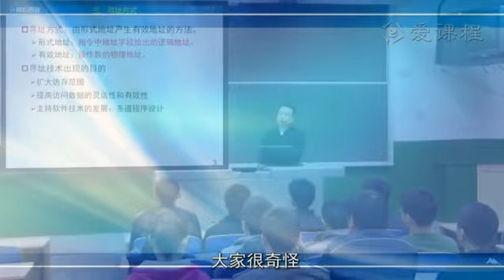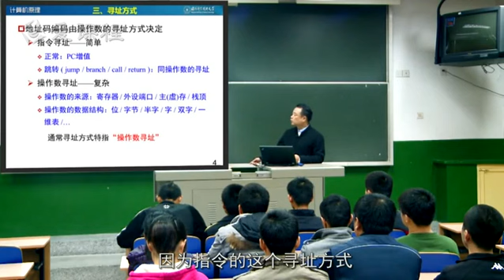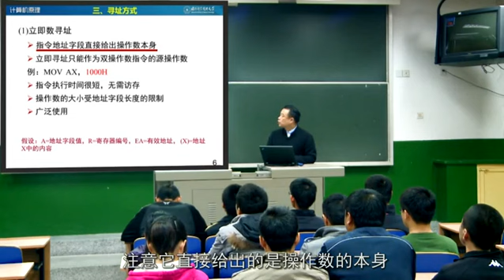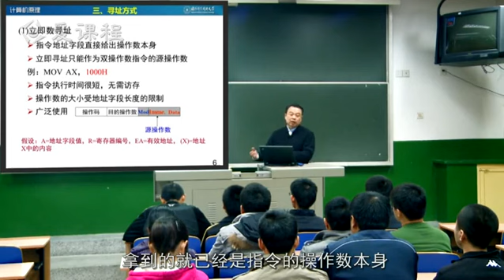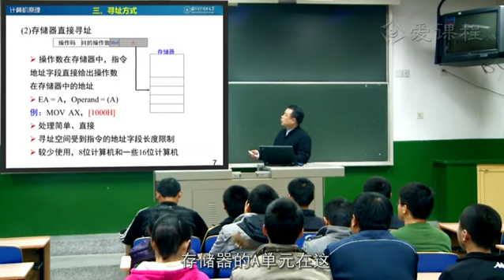6 寻址方式 2015